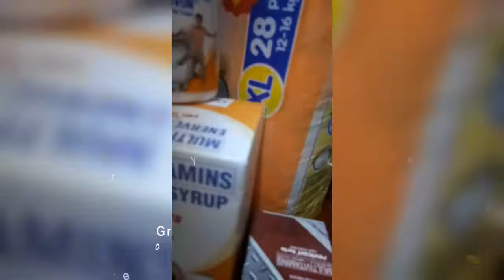Uploading 100 videos challenge is worth Five thousand Pesos!😍